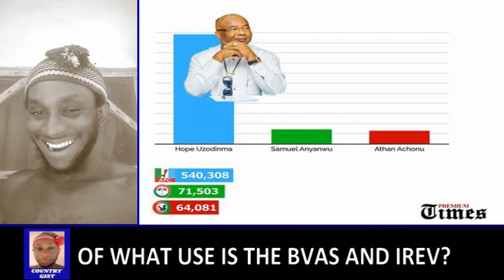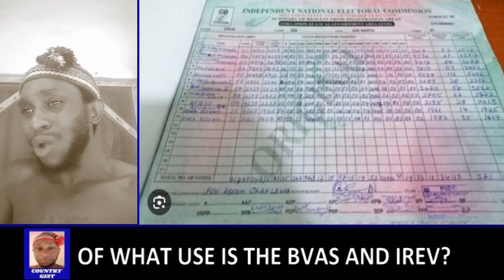INTERESTING! Can We Now Say That The Introduction Of Both BVAS & IREV Is A Complete Electoral Fraud